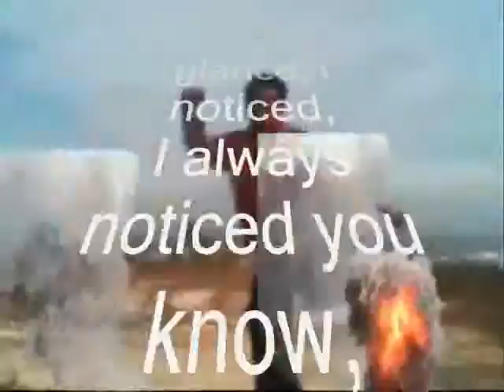you can still see the sideways ,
do.
do so
Money is an excellent servant, but the host
very bad.